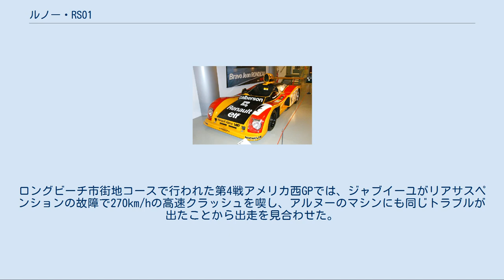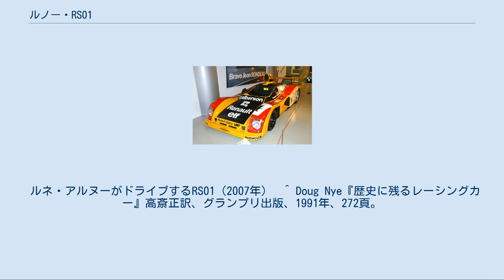ルノー・RS01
ルノー・RS01 (Renault RS01) はルノー・スポールが1977年のF1世界選手権に投入したフォーミュラ1カー。
デザイナーはアンドレ・デ・コルタンツとフランソワ・キャスタン。
 F1マシン初のターボエンジン搭載車として開発された。
 1978年のル・マン24時間レースで優勝したアルピーヌ・ルノー・A442。
2リッターV6ターボエンジン搭載。
 1973年、ルノー傘下のゴルディーニのフランソワ・キャスタンが2リッターV6エンジン"CH1"を開発した。
このエンジンはF2とスポーツプロトタイプに搭載され、1975年にはベルナール・デュド指揮のもと、エンジンにギャレット製シングルターボを装着したアルピーヌ・ルノー A442が登場した。
 ルノーはル・マン24時間レース制覇を最大の目標に掲げながら、フルコンストラクター体制でのF1参戦も計画した。
石油会社エルフの資金援助を受け、排気量を1.5リッターに縮小した「ルノー・ゴルディーニ EF1」ターボエンジンを開発（EFはエルフの略）。
シャーシ設計はアンドレ・デ・コルタンツが担当した。
1976年4月にはモータースポーツ活動を統括するルノー・スポールが誕生し、ジェラール・ラルースがマネージャーに就任した。
1976年5月から試作車A500のテストを行い、スポーツカーやF2で縁が深いジャン＝ピエール・ジャブイーユをテストドライバーに起用した。
 ターボエンジンはインディカーやスポーツカーレースではすでに定着していたが、F1では「過給式エンジンの排気量は自然吸気エンジンの1/2とする」というハンディがあったこともあり、ルノー以前に挑戦するチームはいなかった（そもそもルール上は、慣習的には機械式過給を指す「supercharged」という表現であり、ターボはルール的に存在していなかったとも言える。しかし、字義的には機械式には限られないという「ルールを文字通り解釈した」結果である）。
フランスの大企業の独創的なプロジェクトは大いに関心を集めた。
 1977年第10戦イギリスGPから、実戦型のRS01を投入。
タイヤはミシュランが開発したF1初のラジアルタイヤを装着し、燃料はエルフを使用するなど「オールフレンチ体制」での参戦となった。
当面はジャブイーユの1台体制で、実戦における開発に重点が置かれた。
 デビュー戦は予選21位、決勝はターボのトラブルでリタイアした。
2戦を欠場し第13戦オランダGPから再登場したが、3戦連続リタイアを喫し、カナダGPでは予選落ちとなった。
ターボラグと熱処理の問題を抱え、度々エンジンから白煙をあげてリタイアすることから、「イエロー・ティーポット」と仇名された。
 ル・マン24時間レースを優先するため、開幕2戦を欠場し、第3戦南アフリカグランプリから参戦した。
6月のル・マンで目標の総合優勝を果たし、ルノー・スポールはスポーツカープログラムを終了してF1に集中することとなる。
依然として信頼性は低かったが、インタークーラーを水冷式に改めたことでパワーロスを解消し、直線スピードを発揮するようになった。
第15戦アメリカ東GPにて4位入賞し、待望の初入賞を記録した。
 この年からジャブイーユとルネ・アルヌーによる2カー体制で参戦した。
ロングビーチ市街地コースで行われた第4戦アメリカ西GPでは、ジャブイーユがリアサスペンションの故障で270km/hの高速クラッシュを喫し、アルヌーのマシンにも同じトラブルが出たことから出走を見合わせた。
 第5戦スペイングランプリ以降は、KKK製ツインターボを装着する新車RS10にスイッチした。
 ルネ・アルヌーがドライブするRS01（2007年）  ^ Doug Nye『歴史に残るレーシングカー』高斎正訳、グランプリ出版、1991年、272頁。
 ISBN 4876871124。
 ^ 『歴史に残るレーシングカー』、275頁。
 ^ Wouter Melissen (2011年10月19日). “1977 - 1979 Renault RS 01” (英語). Ultimatecarpage.com. 2011年11月21日閲覧。